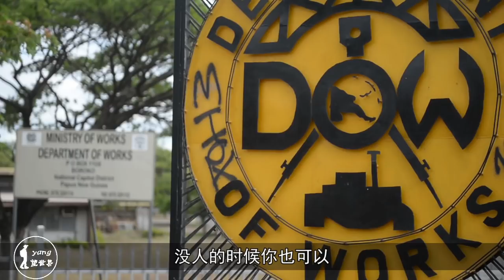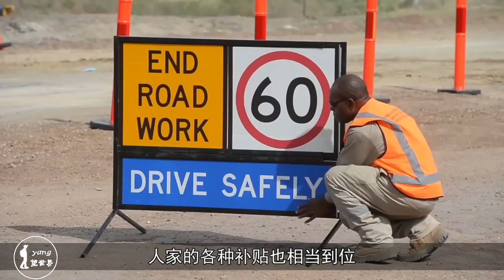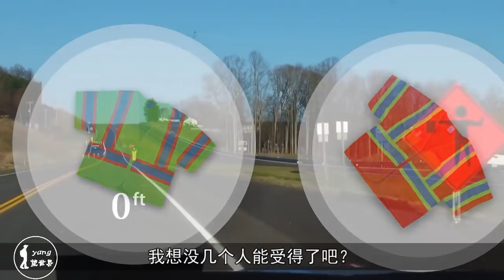澳大利亚“高薪”工作：年赚90万却没人肯做，为什么呢？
你还在为你入不敷出的薪水而烦恼吗？18年最好赚钱的职业出炉了，你需要吗？在澳洲就有这么一份职业，不需要你动脑，也不需要你看谁脸色，站着就年入90万，你有没有心动呢？